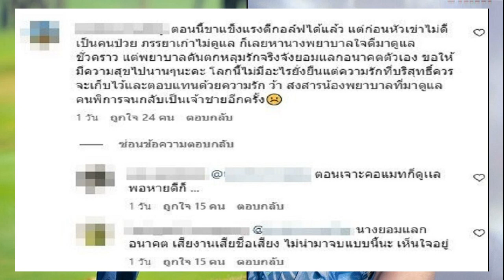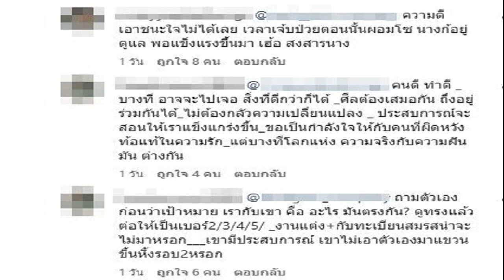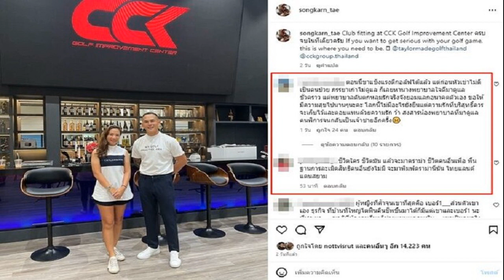อรวรรณ โดนทีเด็ดเกาหลี ร่วง64คน ปิงปองเก็บคะแนนโลก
การแข่งขันเทเบิลเทนนิสเก็บคะแนนสะสมโลก​ รายการ​ “ดับเบิลยู​ที​ที​ สตาร์​ คอนเทนเดอร์​ แบงค็อก 2023” ที่อินดอร์​ สเตเดี้ยม หัวหมาก ระหว่างวันที่​ 23-29 เม.ย.66 มี​นักกีฬา​ 199 คน​ จาก​ 37 ประเทศร่วมชิงชัยการแข่งขัน 5 ประเภท​ ประกอบด้วย​ ชายเดี่ยว, หญิงเดี่ยว,​ ชายคู่, หญิงคู่ และ​ คู่ผสม โดยสมาคมกีฬาเทเบิลเทนนิสแห่งประเทศไทยในฐานะเจ้าภาพการแข่งขันได้สิทธิ์ส่งนักกีฬาเข้าร่วมทั้งสิ้น 23 คนด้วยกัน นำทัพมาโดยผู้เล่นชุดซีเกมส์อย่าง “หญิง” สุธาสินี​ เสวตรบุตร​ และ “ทิพย์” อรวรรณ​ พาระนัง​

เมื่อช่วงดึกของวันที่ 25 เม.ย.ที่ผ่านมา​ นักกีฬาไทยที่ยังอยู่ในเส้นทางลุ้นแชมป์เหลือเพียง 2 คนในประเภทหญิงเดี่ยวคือ​ ทิพย์ อรวรรณ​ และ​ หญิง​ สุธาสินี​ ที่ได้สิทธิ์เข้าไปแข่งขันในรอบ 64 คนโดยอัตโนมัติจากอันดับเวิลด์แรงกิ้ง โดย​ อรวรรณ​ มืออันดับ​ 119 ของโลก​ วัย 25 ปี​ ดีกรีเหรียญทองหญิงเดี่ยวซีเกมส์ ปี​ 2022 ลงสนามพบ​ คิม​ ฮายอง​ มือ 88 ของโลกจากเกาหลีใต้​ วัย 25 ปีเช่นเดียวกัน
เปิดมาเป็นทางมือตบจาก​แดนกิมจิ​ ที่โชว์ทักษะได้ยอดเยี่ยมกว่า ตบทำแต้มชนะไปก่อนในเกมแรก 11-7 จากนั้น อรวรรณ​ พยายามเน้นเต็มสูบจนคู่แข่งเลือดตาแทบกระเด็นและต้องดิวซ์ในสองเกมที่เหลือ แต่จนแล้วจนรอดยังเป็นตบสาวจากเกาหลีที่เฉือนชนะในช่วงสุดท้ายไปไดทั้งหมด จ​บ​การแข่งขัน​ คิม​ ฮายอง ชนะ​ อรวรรณ​ พาระนัง 3-0 เกม​ (11-7, 13-11, 15-13) ทิพย์​ อรวรรณ​ ตกรอบ 64 คนไปอย่างน่าเสียดาย​ ส่งผลให้นักกีฬาไทยที่ยังอยู่ในเส้นทางเหลือเพียง หญิง​ สุธาสินี​ คนเดียวที่ได้สิทธิ์ไปยืนรอในรอบ 32 คนอัตโนมัติด้วยอันดับเวิลด์แรงกิ้ง โดยจะแข่งขันกับ เจิ้ง เจี้ยน ตบมือหนึ่งของสิงคโปร์ในวันที่ 26 เม.ย.​เวลา​ 20.45 น.